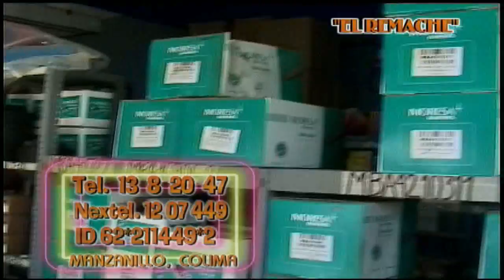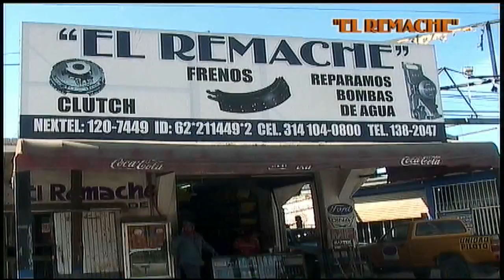EL REMACHE MANZANILLO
Somos especialista en reparación de clutch, frenos  y  bombas de agua, contamos con servicio mecánico diésel y gasolina
Contamos con las mejores marcas de prestigio.
Ubicados a 50 metros de la gasolinera “la Iguana”, en Manzanillo, y en Cd. Guzmán Jalisco, AV. Gobernador Alberto Cárdenas Jiménez No. 151
En calidad y servicio solo lo encontraras en “ EL REMACHE”